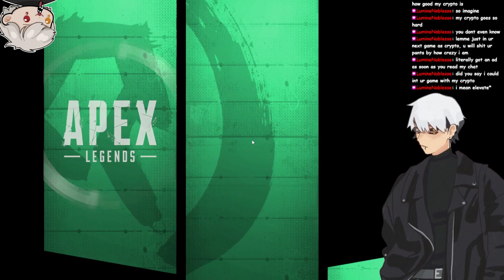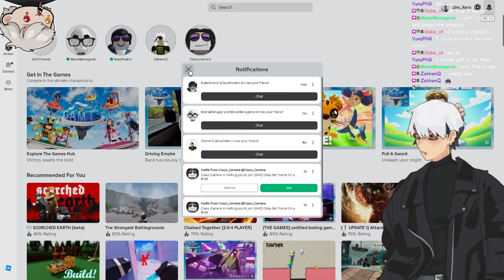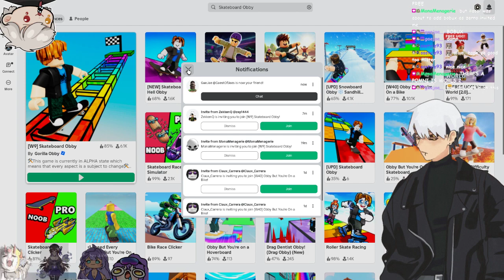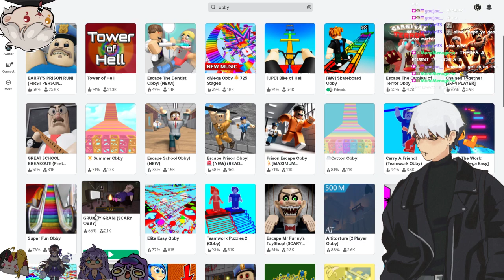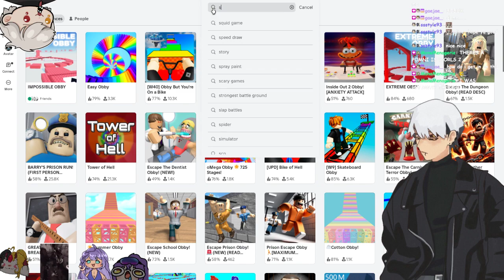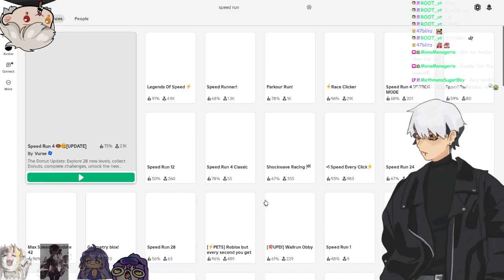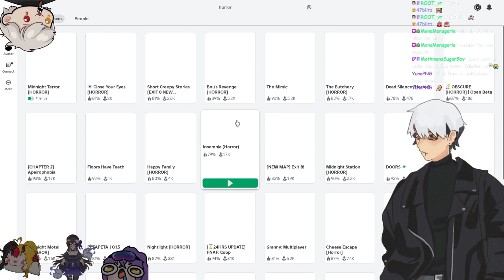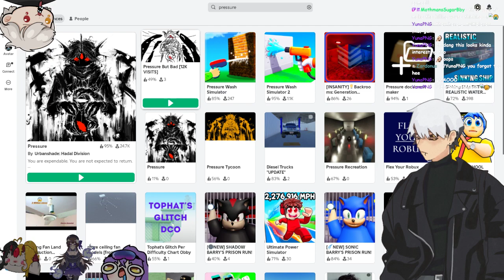Vtuber Brainrots On Apex And Roblox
We love a little bit of apex and roblox brainrot.
Hope you enjoy the vod.